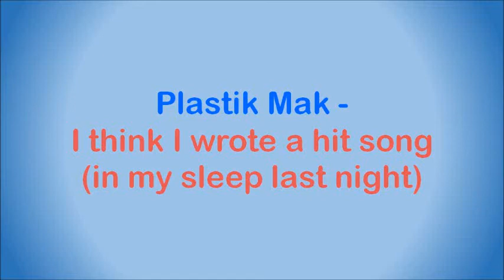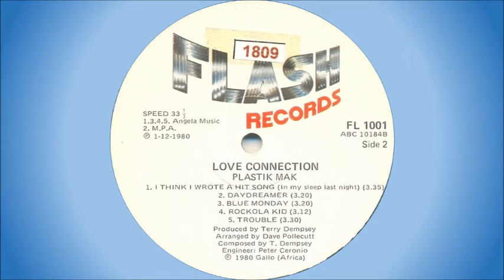Plastik Mak - I think I wrote a hit song (in my sleep last night)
Plastik Mak was a fictitious South African disco group that performed "Shake Your Body" and "Dream On" in the 1979 film "Follow That Rainbow", for which Terry Dempsey co-wrote the soundtrack. Following the success of the film, Terry Dempsey invited Assie O'Donnel (vocals), Joanna Field (vocals) and Zayn Adam (vocals) to form a real Plastik Mak, and they subsequently released a number of 7" singles and albums.

This song is off the album "Love Connection", released in 1980.